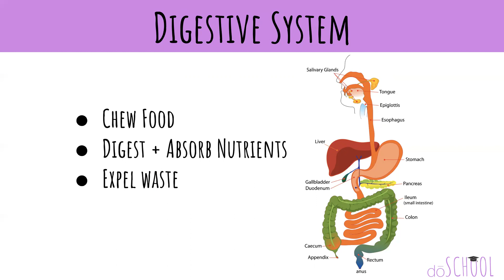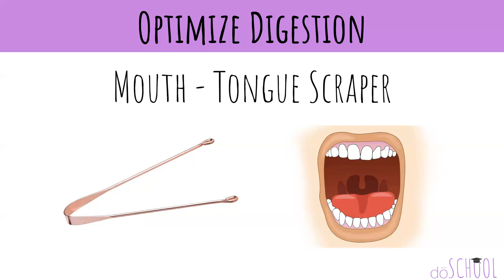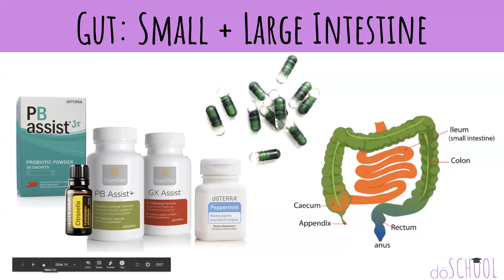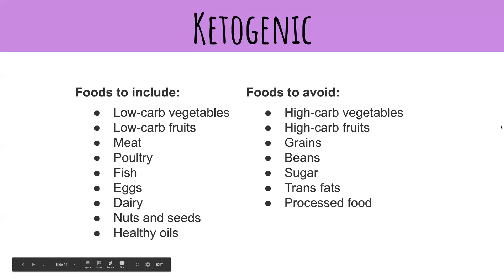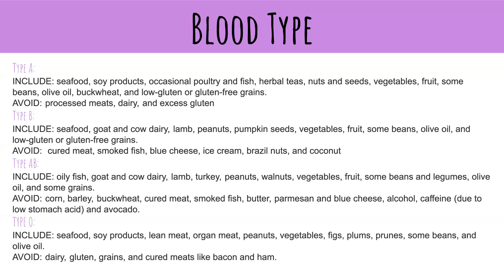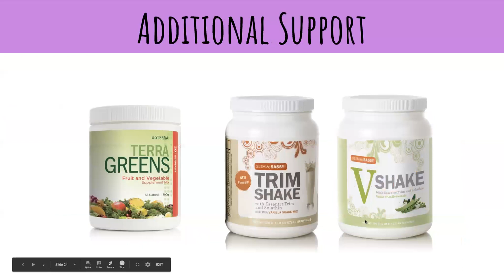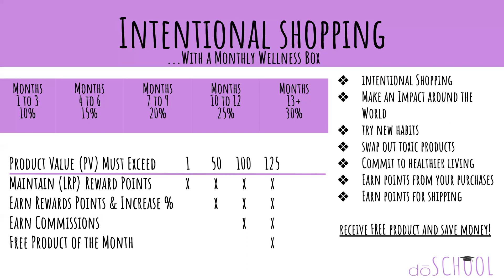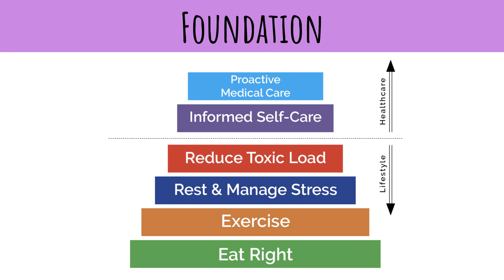dōSCHOOL - Digestive Health